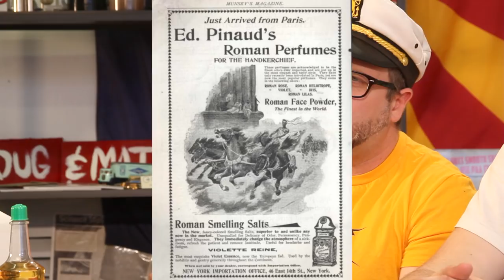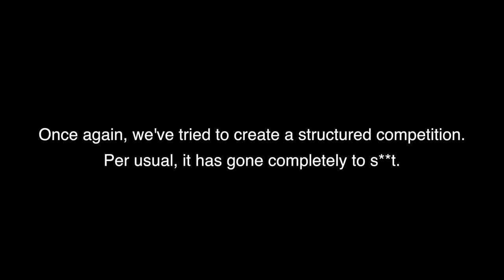I’d Lather Be Shaving: Ep 23 Season 1 | Barbershop Origins w/ Matt Pisarcik & Douglas Smythe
Good Morning & Welcome back to I'd Lather Be Shaving with Douglas Smythe of & Matt Pisarcik of

We've got a bloody great episode for you today! Doug and Matt explore the history of the barbershop and its medicinal origins. And don't miss the challenge - we promise it won't suck!

I'd Lather Be Shaving is a weekly, morning, Traditional Shaving Show! Join us each Friday morning as the boys dish out some not too well known history, DIY Tips and more, Much More...all this over coffee!